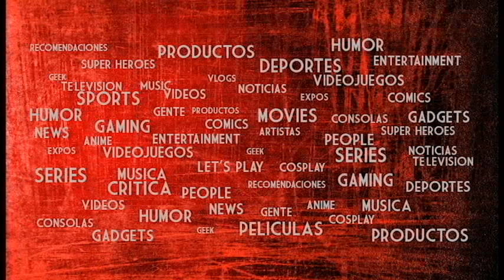CAMPEONATO MUNDIAL IWL FANTASMA VS. CANEK WWE2K16 CAWS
Actualmente (estamos hablando de finales del 2016) el Fantasma es actual campeón mundial IWL (Independent Wrestling League) campeonato que tenía en su posesión Canek y lo perdió contra Mr. Jack y a éste le ganó el campeonato el Fantasma dándole revancha y reteniendo su título en luchas que les han valido reconocimiento y hasta dinero por parte del público y aquí les comparto una versión de que hubiera sido la lucha si estas dos Leyendas de la Lucha Libre se enfrentaran por éste título.